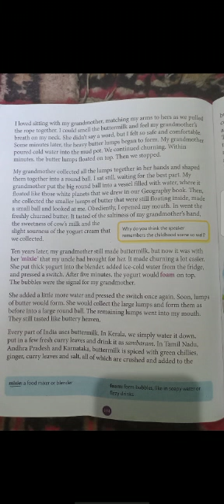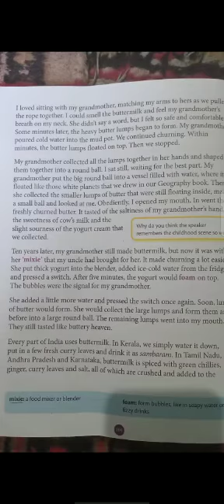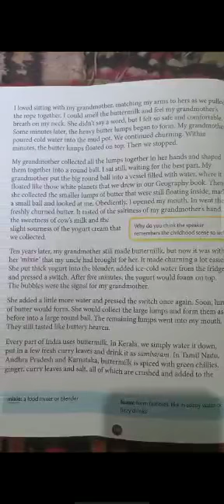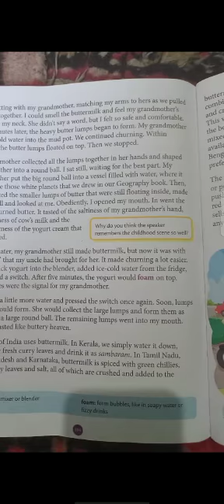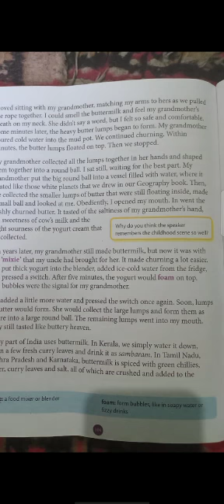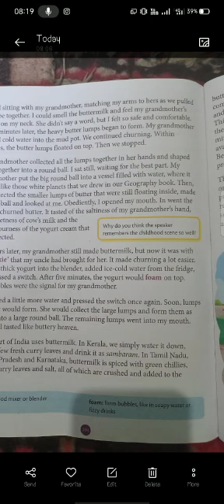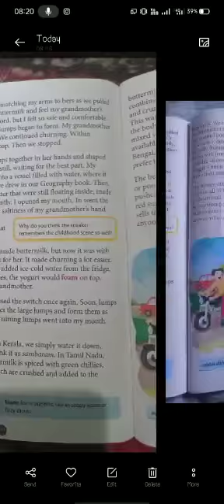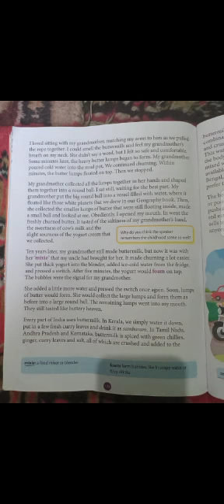Class 5th English ch no 9 p no 104,105